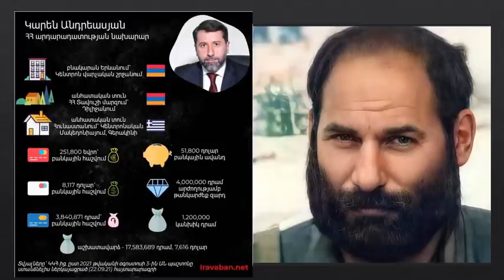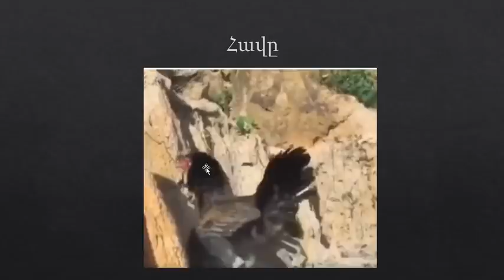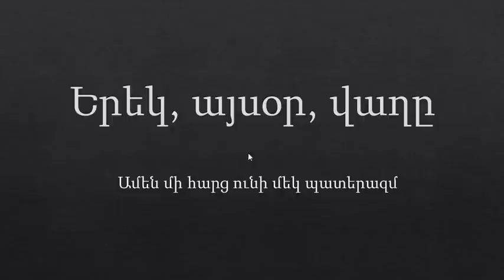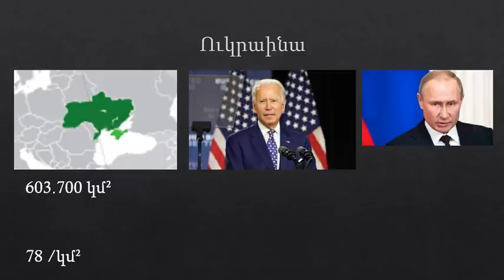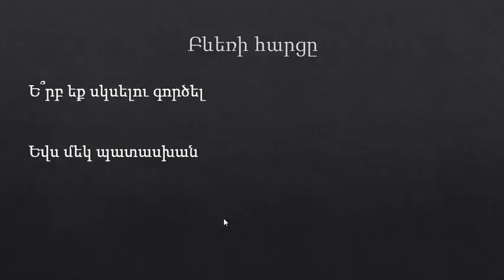Երեկ, այսօր, վաղը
Լրտես թալանչիներին ներել և չգլխատել, դրանով գլխատում էս հարազատ զավակիտ և Պատիվտ